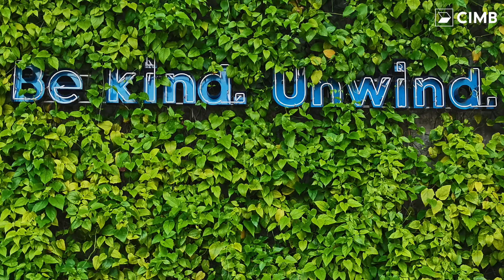5 Sifus Series by CIMB – Made in KLoé Hotel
This Malaysia Day, CIMB is bringing the KitaJagaKita spirit to the forefront with the ‘5 Sifus Series’, celebrating the ingenuity, creativity and design of 5 renowned home-grown brands and the people behind them.

Through these videos, CIMB aims to bring inspiration and hope to Malaysians during these challenging times, and encourage all Malaysians to be proud of our own and support our local businesses:

Made in KLoé Hotel, a conversation with screenwriter, director, producer and now hotelier Ng Ping Ho, the Founder of KLoé Hotel, on the importance of drawing people into your story, treating people well, and surrounding yourself with objects that have been designed or crafted by Malaysian artists and designers.

We pay tribute to all of our Malaysian business owners. Not all superheroes wear capes; and not all frontliners wear PPE.

Happy Malaysia Day, from CIMB!